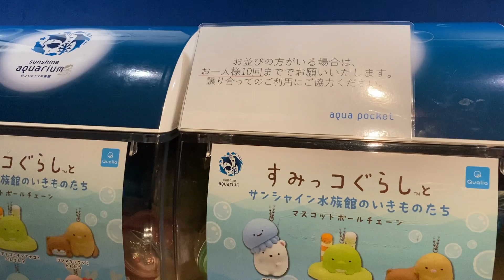サンシャイン水族館限定すみっコぐらしがちゃ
【サンシャイン水族館限定】すみっコぐらし™とサンシャイン水族館のいきものたち　マスコットボールチェーンのガチャポンです。
400円です。